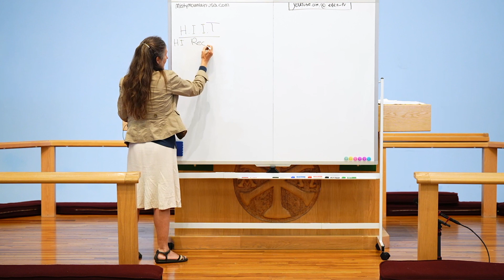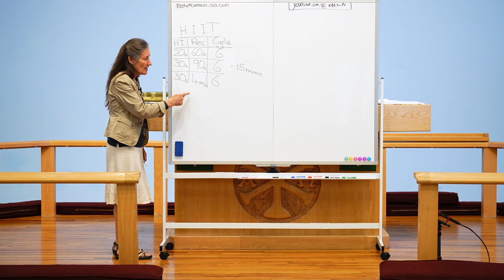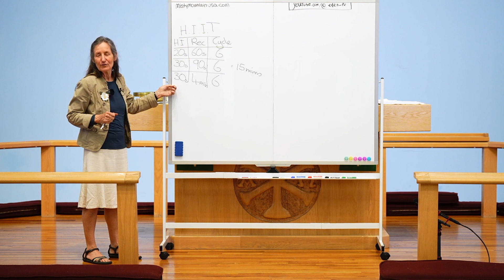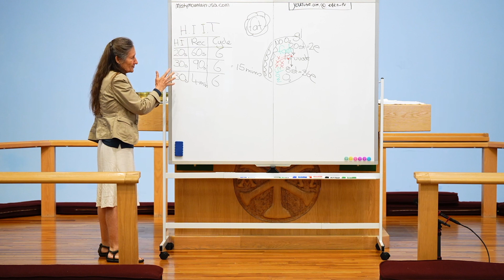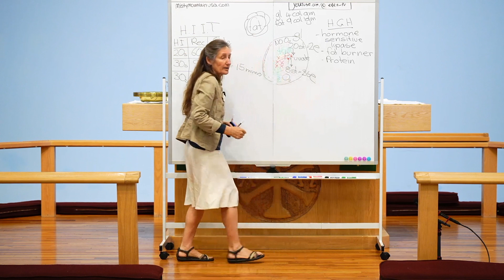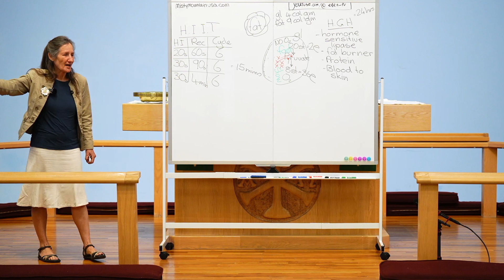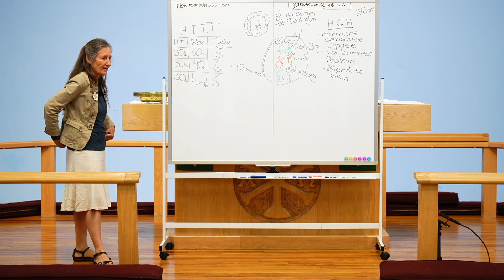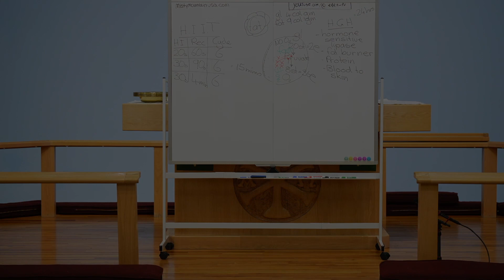Activity is Life - Barbara O'Neil